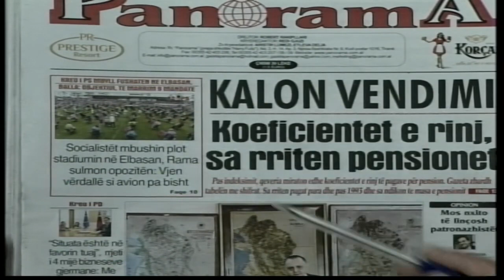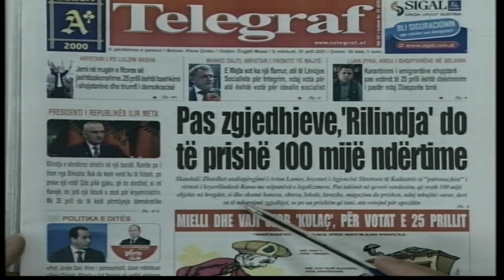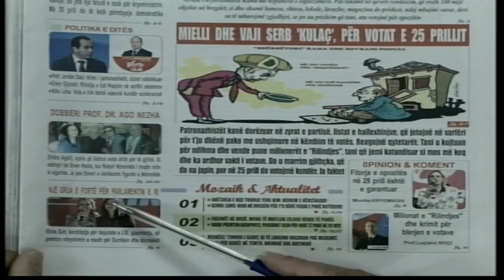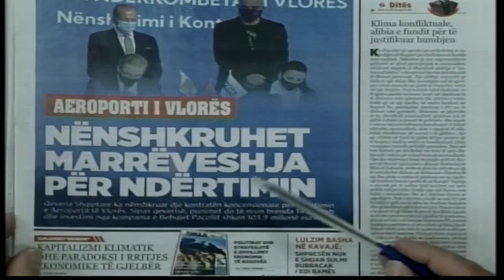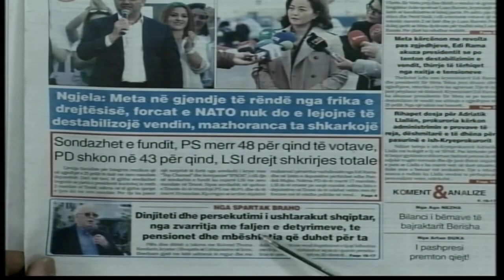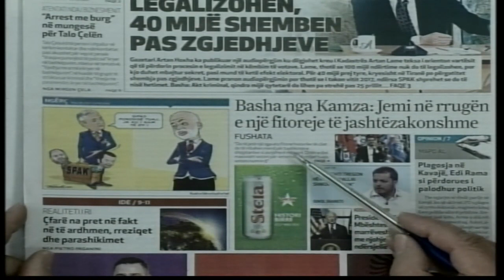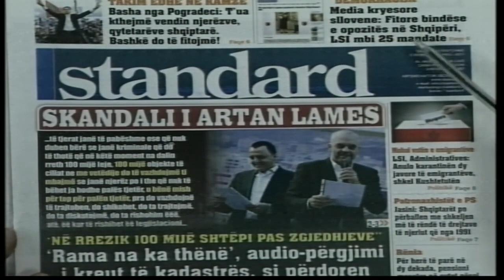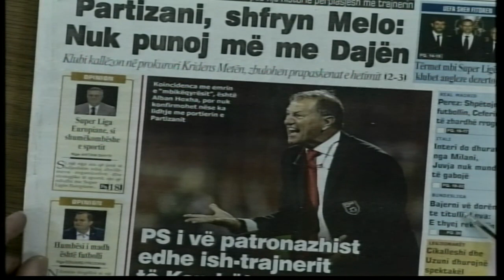21 prill 2021 "Shtypi i dites" ne News24 - "Koha per t'u zgjuar" nga Bashkim Hoxha